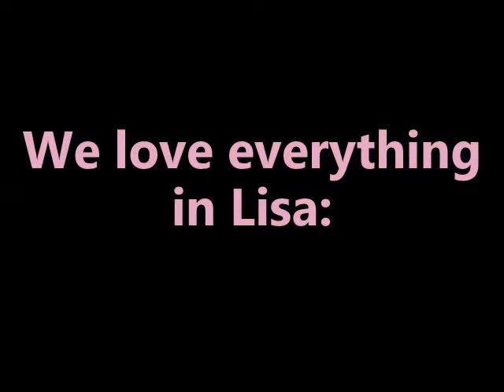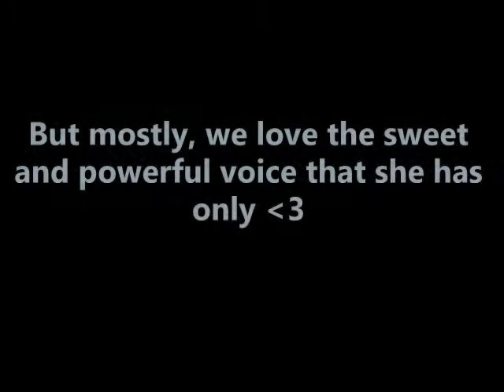Lisa Cimorelli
This video was made to honor this beautiful girl who sings so well!